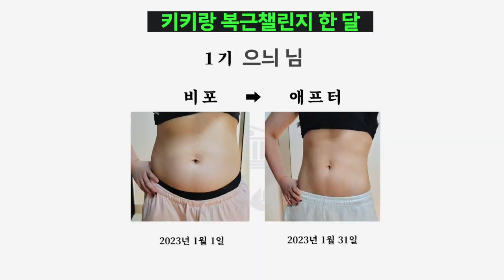엄마 복근... 누가 안 된대? 됐.잖.아. 하루 "2분" 황금복부루틴🥇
나 키키... 여러분 복근 꼭 만들라는 거 절대 아님...
근데 복근 보며 왠지 모르게 갖고프다 하는 분들이라면!
뱃살과 헤어질 결심을 늘상 반복해 하고 있다면!!
이제... 한번 가져보자!
그 인생도 재미있을지 모르잖아?
Why Not?

그리고 나.. 키키,,, 여러분에게 복근을 만드는 척 여러분의 마음에 코어를 만들어줄 거임...

[취미]
🍌깝 시리즈